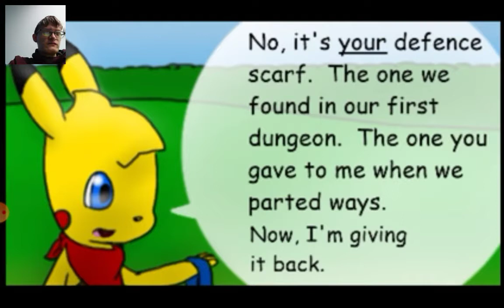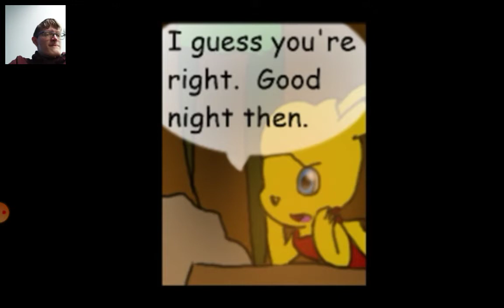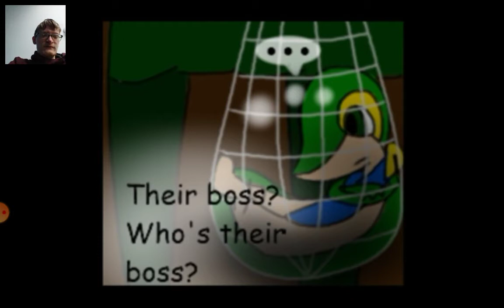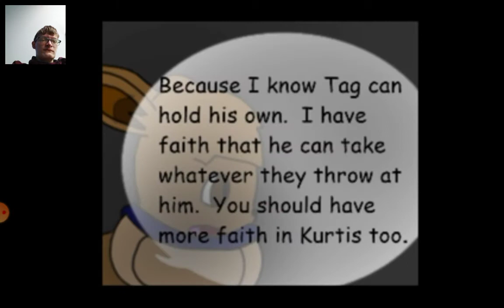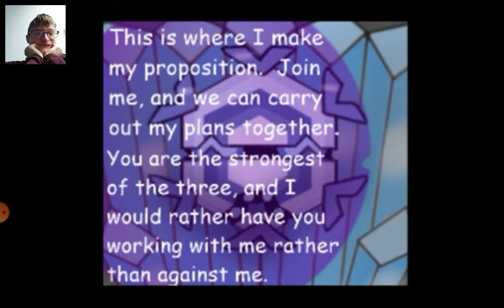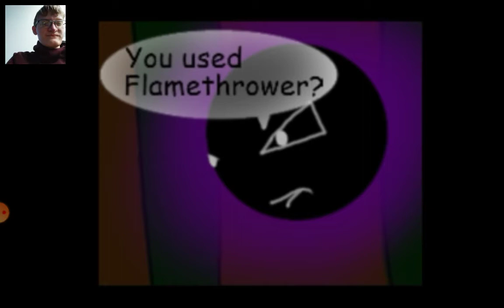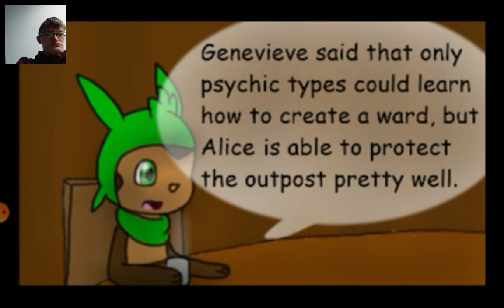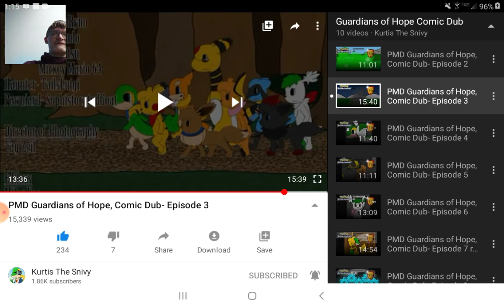Pokemon Mystery Dungeon Guardians Of Hope Comic Dub Episode 3 REACTION